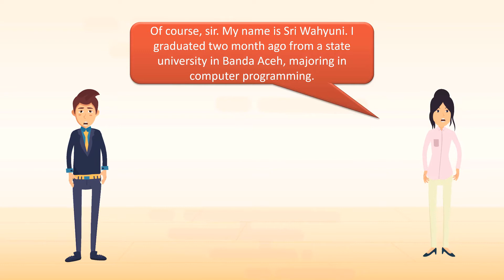Job Interview Part 2 - English Conversation